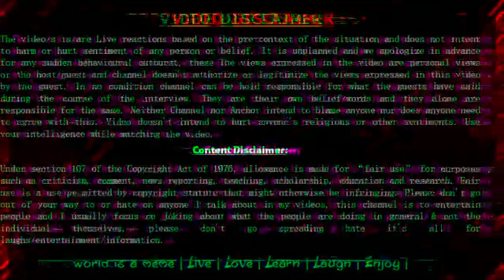Rakshabandhan special | sibling war :bhai vs behan|| Siblings fight for remote || The INDIAN Mummy